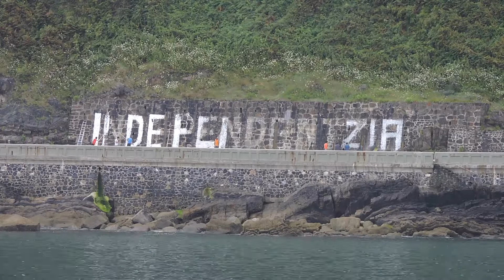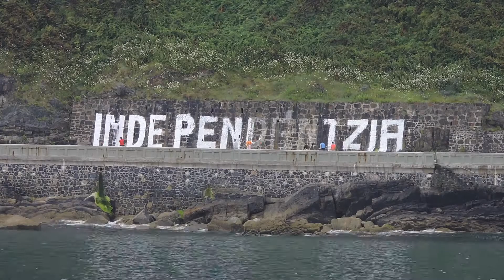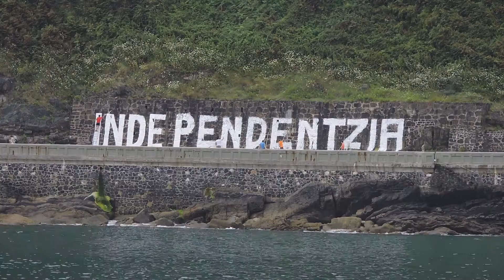INDEPENDENTZIA barriro margoztu dabe Harbideko pasealekun!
Harbide pasealekuko "INDEPENDENTZIA" mural historiku barriro pintxa dabe... eta gu grabaten egon ga barratik!